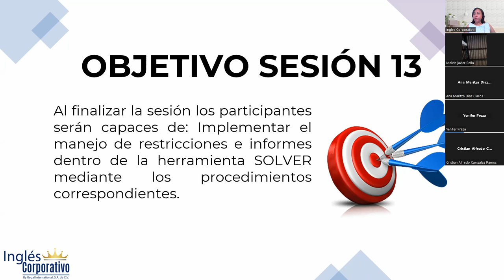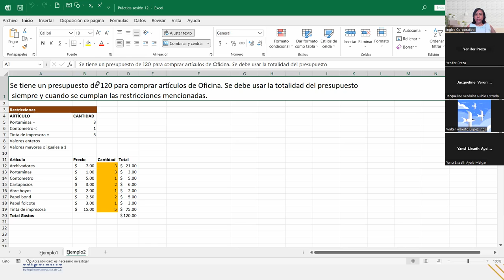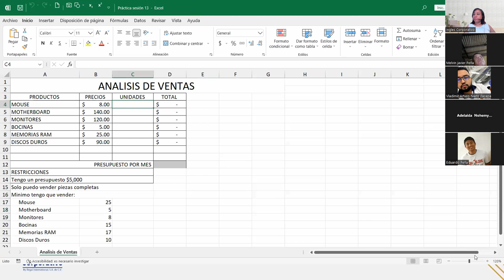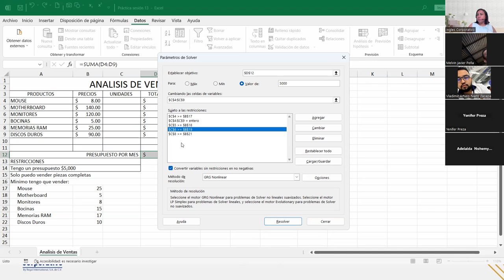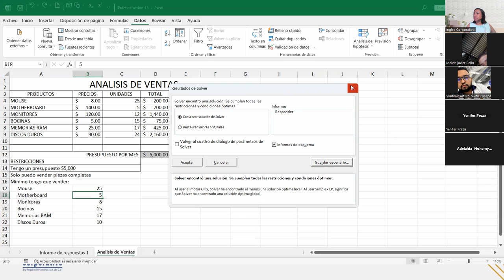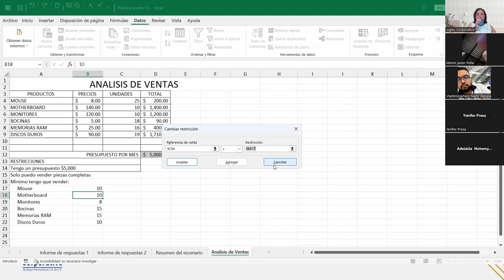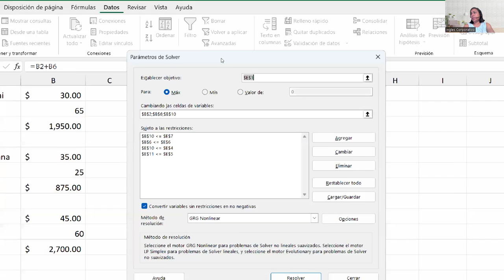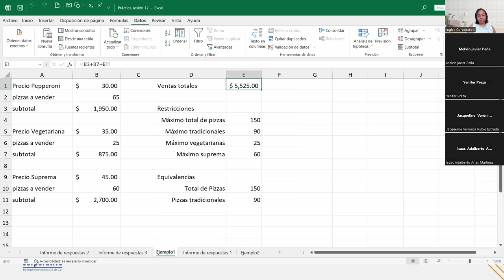SESIÓN13-12/10/2023-IC29811-0033-2023-DEL CID-Diferencia entre función y fórmula